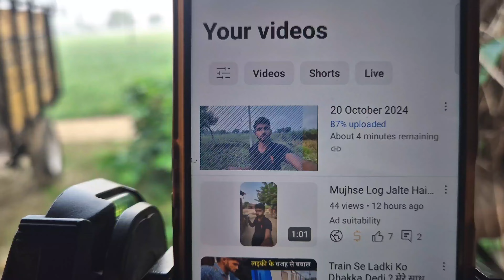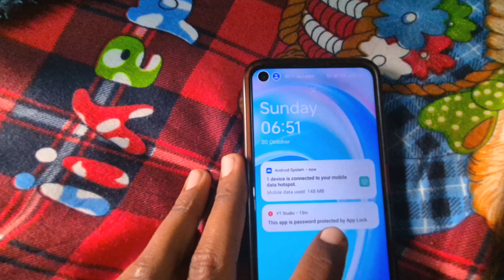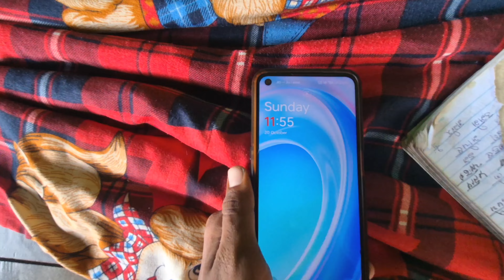Call Par I LOVE YOU ❤️ Bol Di Papa Ko 😅? Aaj Behen Ka Sut Pehen Liya